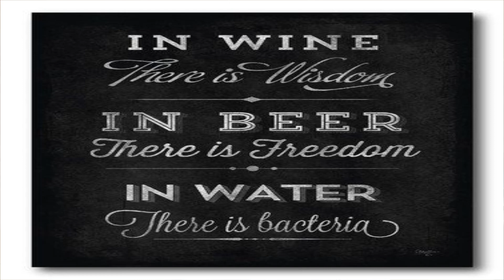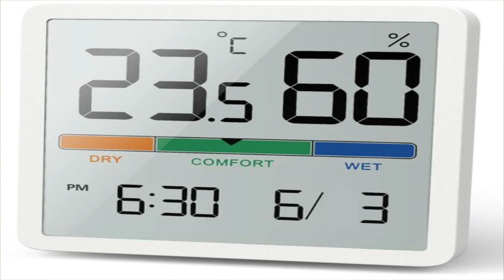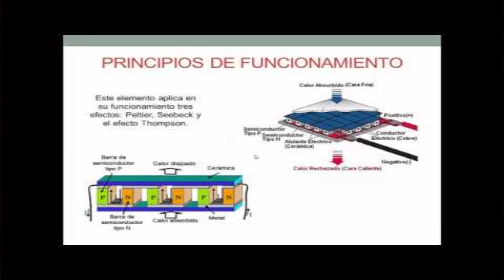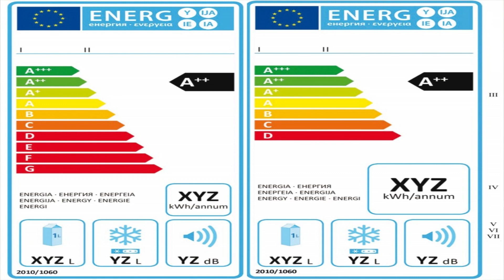(127) LA VINOTECA, ¡QUÉ INVENTO!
El sueño de todo Wine lover, es tener una bodeguilla, la vinoteca lo soluciona.